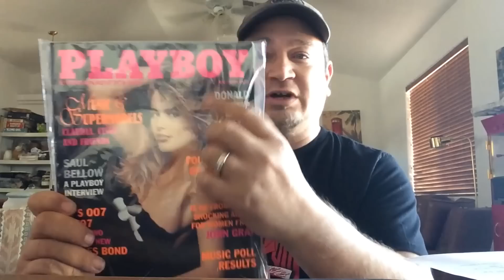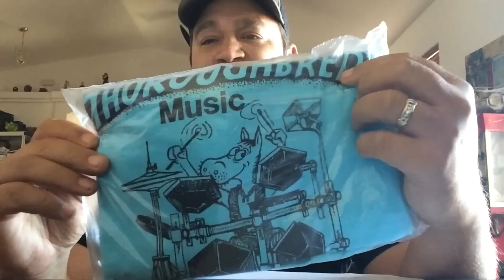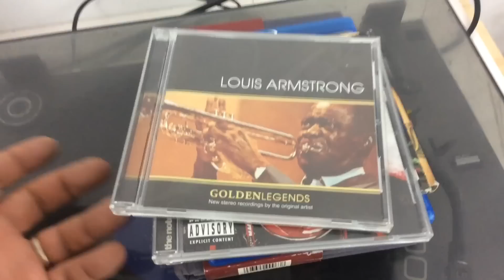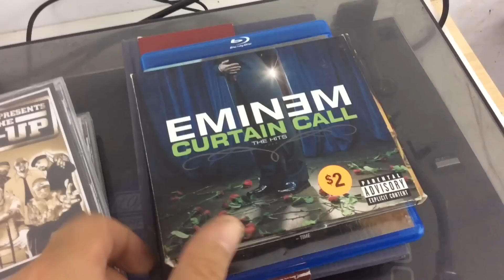SOME TIPS TO CREATE A SUCCESSFUL ETSY STORE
In today's video I show you some sales on Amazon, eBay & Etsy along with some finds I scored at a garage sale. I also answer a viewer's question about Etsy. Not sure what happened on the video with the sound, sorry about that lol